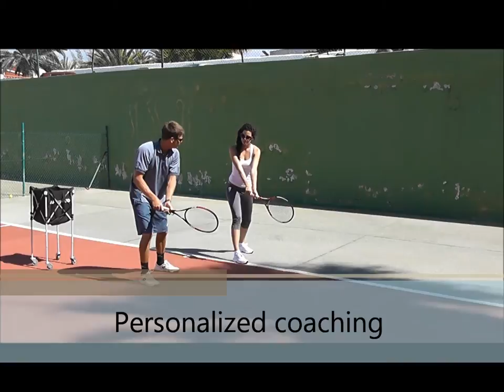Corralejo Tennis Academy, Fuerteventura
Tennis lessons for everybody. Come and enjoy your holidays to Fuerteventura, Spain.